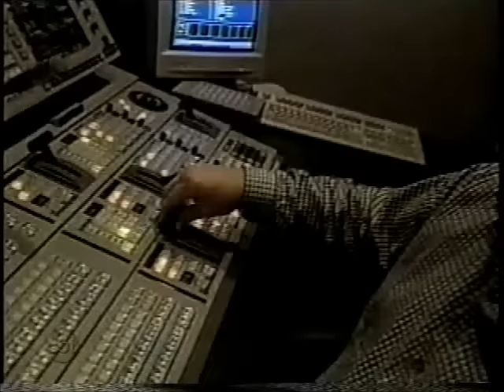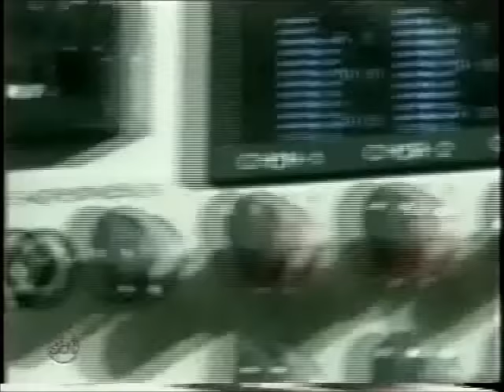Coletânea de Vinhetas do CBS Telenotícias Brasil - 1ª Parte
EXCLUSIVIDADE DO CANAL egon86, confiram agora uma série de duas coletâneas de vinhetas do extinto canal por assinatura CBS Telenotícias Brasil, que por sua vez era retransmitido através do SBT durante a madrugada inteira com diversos blocos de edições informativas do CBS Telenotícias entre outros jornalísticos, entrevistas e documentários. Essa foi a primeira emissora estrangeira de notícias 24 horas por dia feita exclusivamente por brasileiros como Eliakim Araújo, Leila Cordeiro, Arnaldo Duran e Cláudio Lessa, isso entre 1998 e 1999. Aproveitem e matem as saudades!